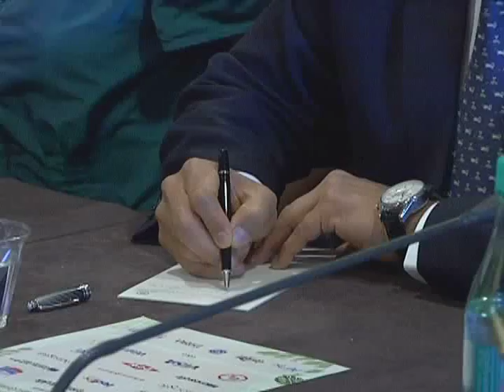Presidente Ollanta Humala se reunió con Coalicion de Negocios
http:ww.presidencia.gob.pe